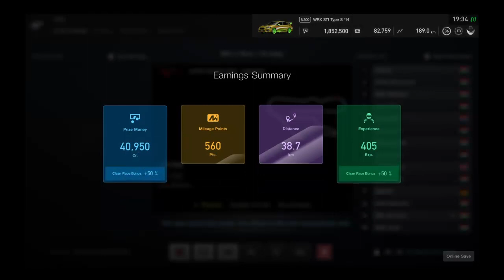GT Sport SEC II Race 1